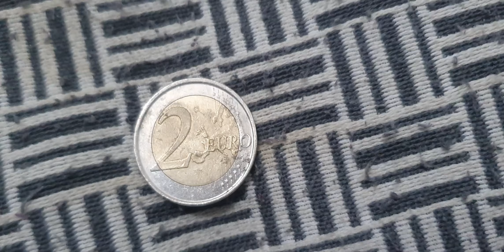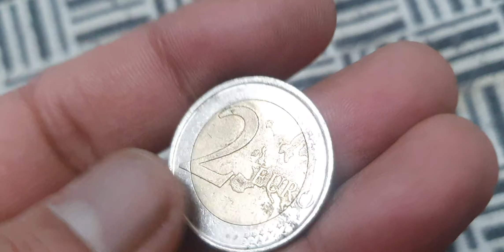Spain 2 Euro Commemorative Coin (UEM 1999-2009)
Spain 2 Euro Commemorative Coin (UEM 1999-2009) youtube coins coinbase coincollecting coincollection coincollector coinmarketcap coinmaster rarecoins coin_exhibition coin rarecollection rare coinclass rarecoin #@aktechnical1191

Super 2 euro commemorative coin (UEM 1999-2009) coin from spain.its worth a lot of money in auction.

2 euro spainspain 2 euro 2009commemorative coinscommemorative coin 2 eurorare coinscoins worth moneyerror coins worth money2 euro coin2 euros2 euro rarepiece 2 euro2 euro coins collection2 euro rarirare coins worth moneyvaluable coinscoins to look forrare euro coinsmint error coinsmost valuable coinseuro coins worth moneyerror coins to look for2 euro coin valuerare euro coins worth money